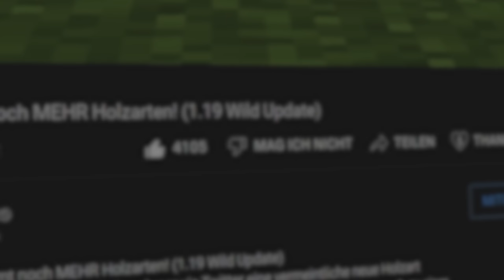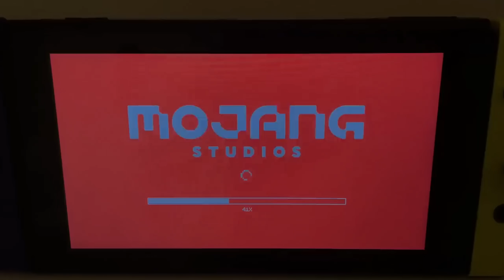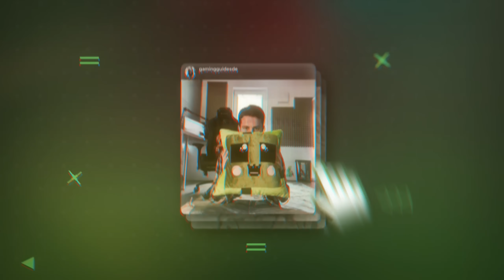Die (leider) schlechteste Minecraft Plattform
Mit dem Code ''GG10'' könnt ihr ab sofort bei Nyfter 10% auf hochwertige Mousepads, Tastaturen & Mäuse sparen ᵂᴱᴿᴮᵁᴺᴳ

Bei meinem Partner G-Portal, ein Gameserver Hoster aus Deutschland, kannst du einfach und schnell Minecraft Server erstellen.

0:00 Einstieg ins heutige Video
0:52 kurze Ankündigung
1:43 Die Minecraft Switch Edition
8:03 Outro